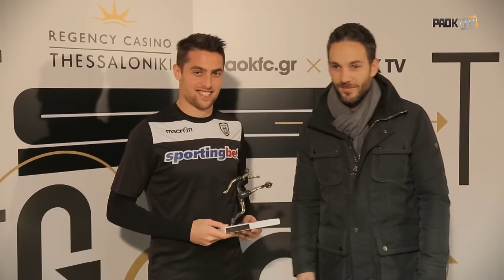"Μία στιγμή που δεν θα ξεχάσω ποτέ" - PAOK TV